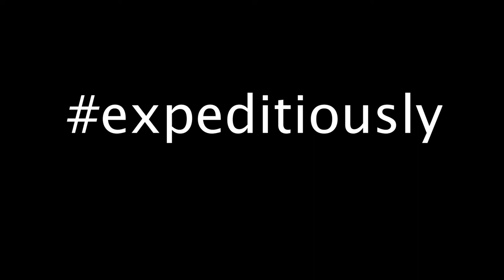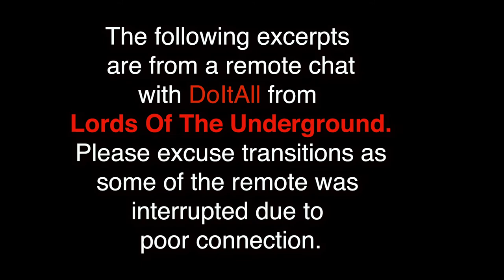The EXPEDITIOUSLY Podcast with Jermaine Hopkins and Rage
EPISODE #2 Jermaine and Rage introduces the "Marijuana Moment" Segment and discuss the expeditiously beef between Kodak Black and T.I with DoItAll from Lords Of The Underground.